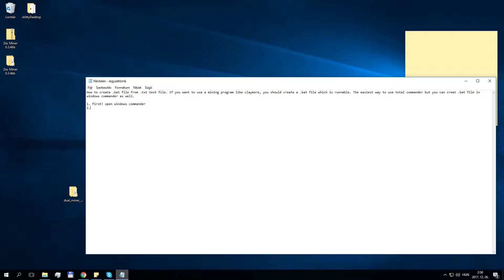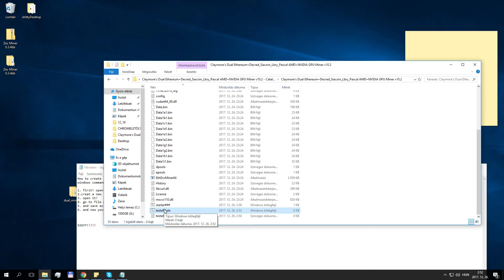How to create .bat file | How to creat runable file in windows